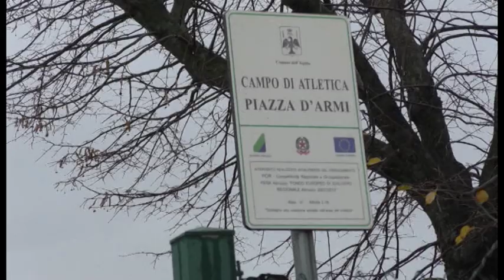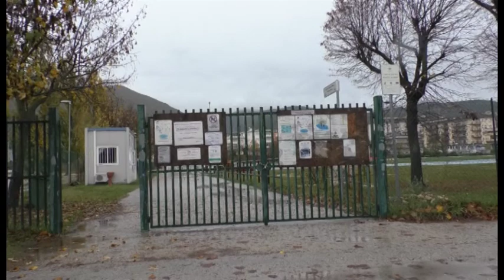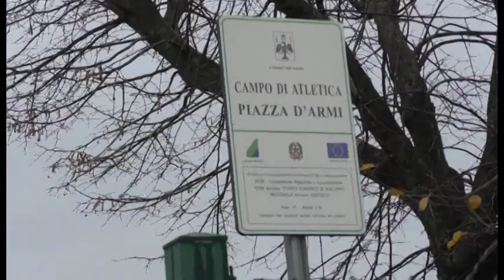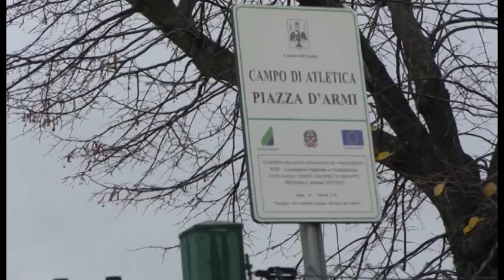Campionati Nazionali Universitari dal 17 maggio